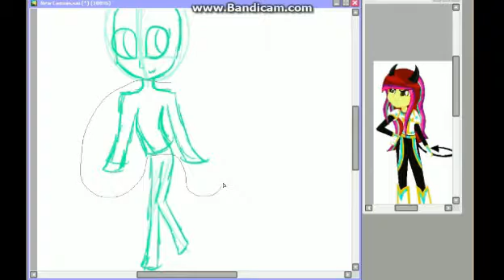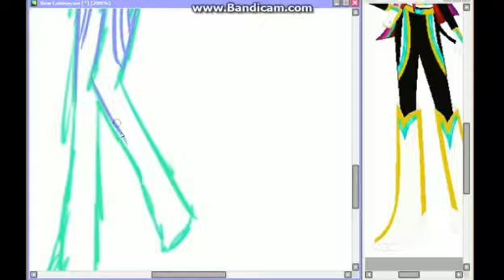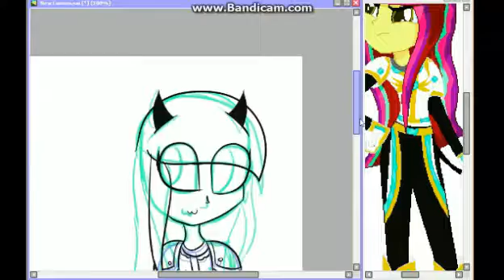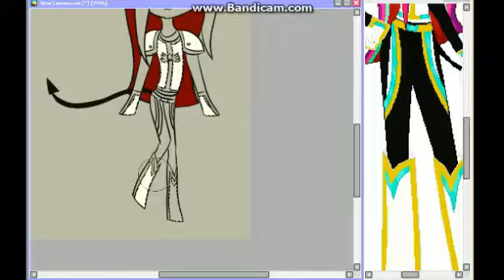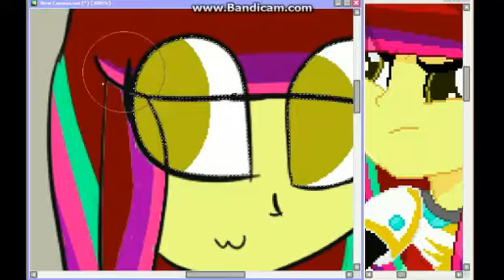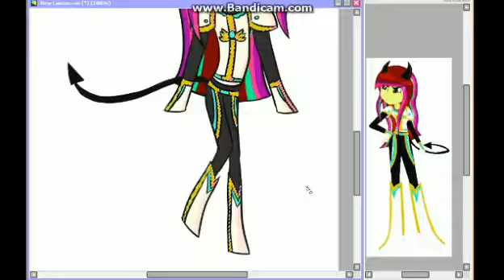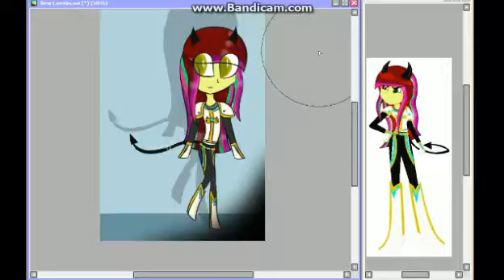Gift for Lora Light {Speedpaint}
.:Read before asking:.

G+: Grasboompje
Dutch MSP: HistoryGirl24

Requests: Closed
questions: always ask ^^
Art trades: open
Shit I used:
Recording: Apowersoft free screen recorder
Drawing: MS Paint
Shading: Paint Tool SAI
Editting: Filmora